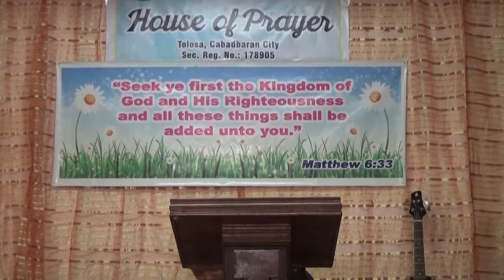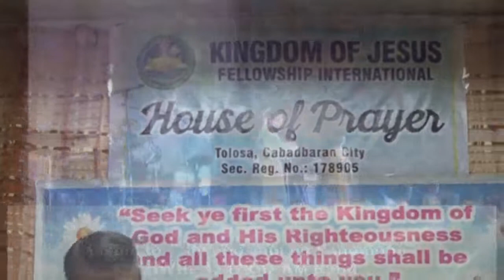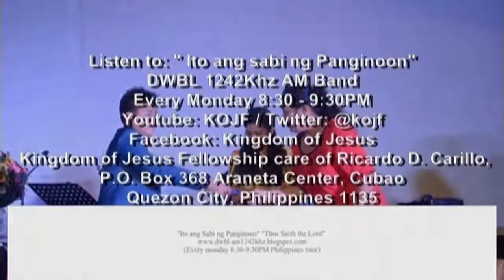9.29.19 Hebrew 11:6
Tolosa, Cabadbaran City. Agusan Del Norte